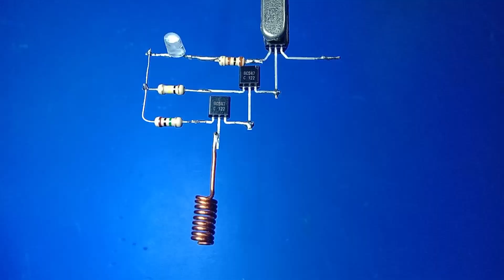DIY Non contact AC voltage tester using transistors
DIY Non contact AC voltage tester using transistors,bc547 transistor projects, npn transistor , simple electronics projects ,

Component List ..
1/ BC547 Transistor * 3
2/ Resistors: 1M, 100K, 100Ω
3/ LED
4/ 9V Battery